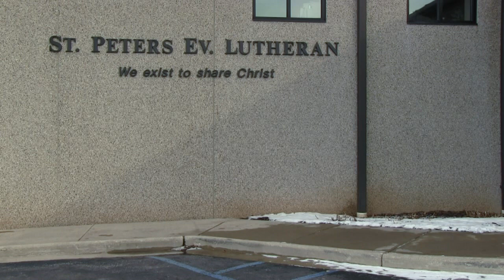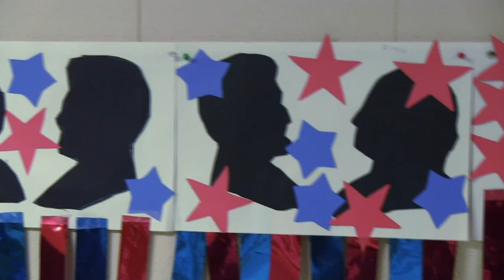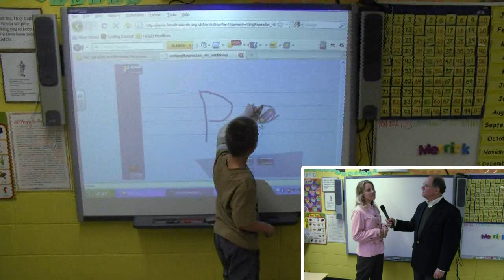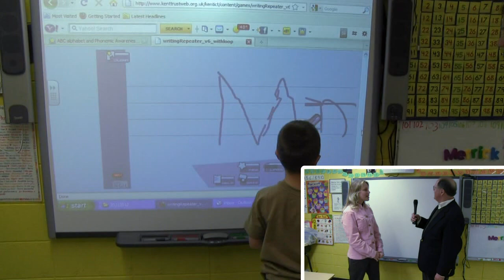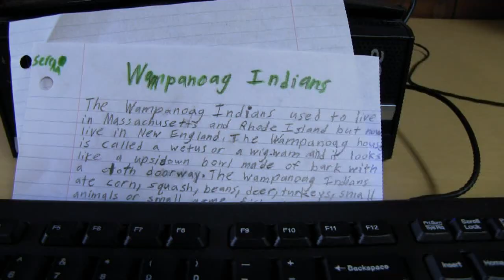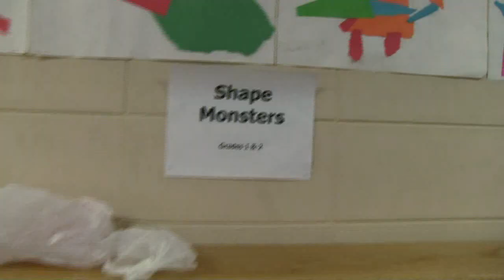A Visit to St. Peters School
Dennis Connolly visits St. Peters Evangelical Lutheran School in Sturgeon Bay, WI, talks to some teachers, principals, parents and students.  We find out what makes this school so special and hear the children sing.